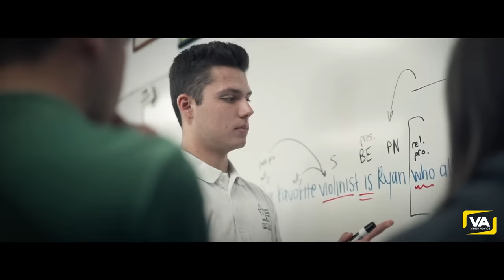Oprah Winfrey | 5 Minutes For The NEXT 50 Years of Your LIFE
"This is my greatest advice to you!" Oprah Winfrey's best inspirational speech.

Speech by Oprah Winfrey

INDY IN 4K! - A Cinematic look at Downtown Indianapolis
Flatanger - Daniel Woods and Dave Grahamís Return to sport climbing in Norway
Applause in slow motion: clapping man's hands. Free HD video footage